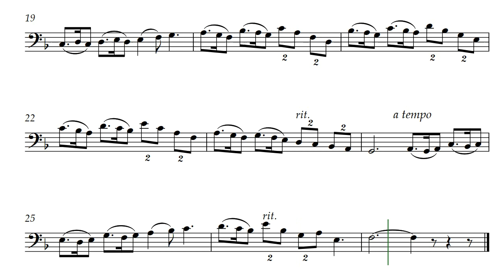Wind Hopping (Opus 485) on Cello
I wrote this while watching little wind dervishes stir up random fallen leaves. They were twirled and tossed, skittered and scattered, and whirled across the pavement. It was fun. So is playing this composition, Wind Hopping by Daniel Hay. Here it is presented with cello voicing but is available in treble clef or bass clef.

Especially for musicians Thomas and Sarah